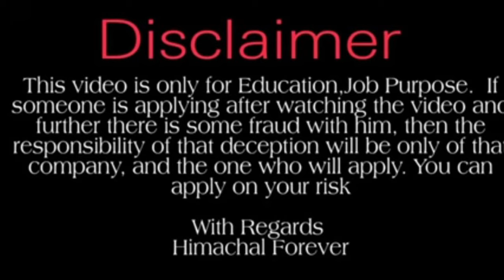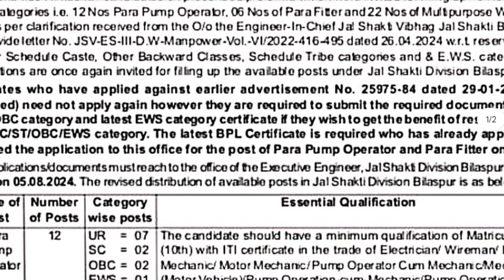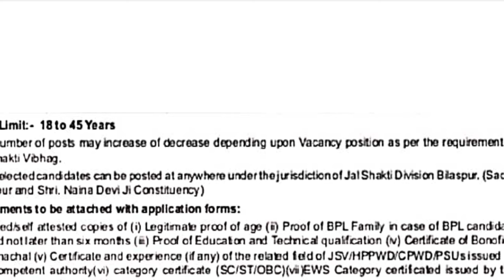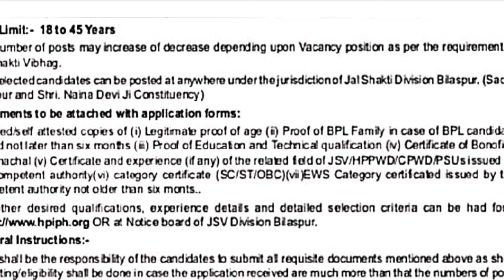HP Govt Job 2024।।HP Jal Shakti Vivhag Bilaspur Recruitment 2024।।HP IPH Department Job 2024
hp job,

hp govt job 2024 notification, himachal pradesh govt jobs new notification 2024, himachal pradesh government jobs 2024,

hp govt job recruitment 2024, latest hp govt job recruitment 2024, himachal pradesh job vacancy 2024, hp govt job vacancy 2024, hp new govt jobs 2024,

Himachal Forever.